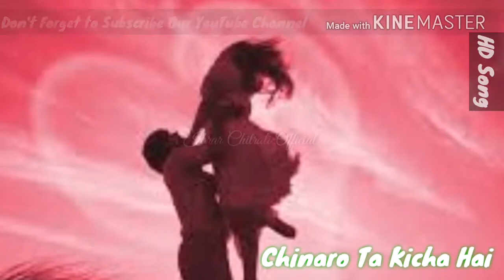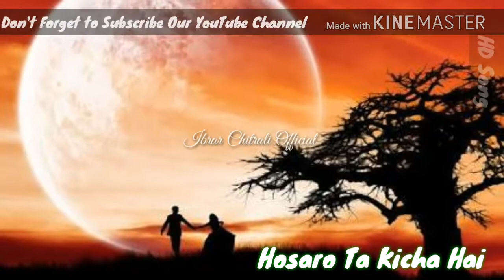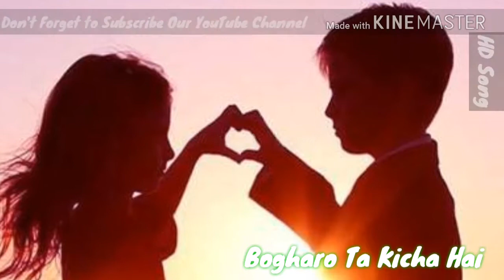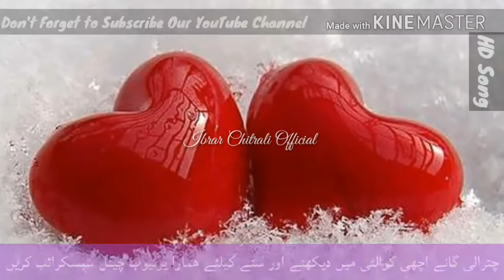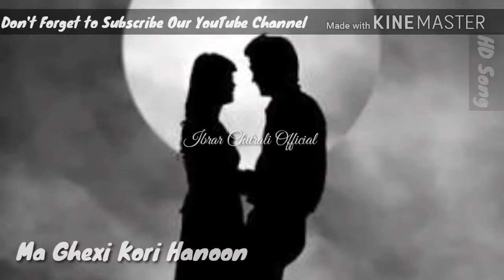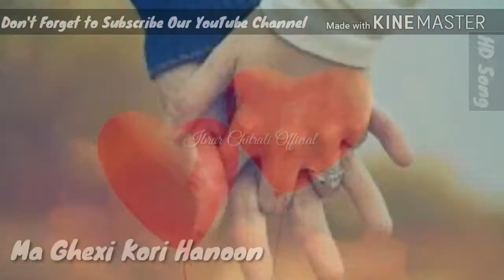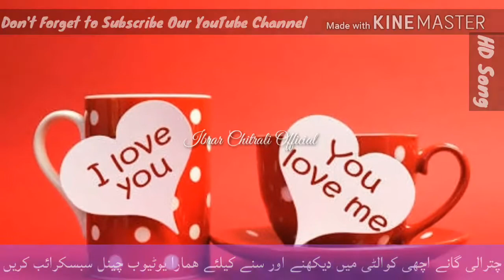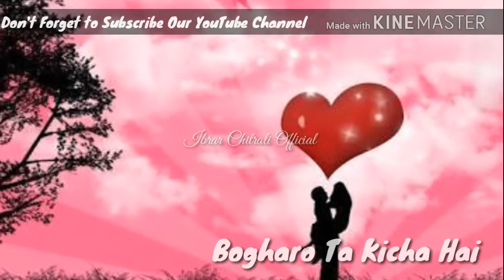Chitrali New Song||Cheniro Hardio Va Chinaro Ta Kicha Hai|Shahzad Ayubi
Singer  :Shahzad Ayubi
Lyrics   :Akhtàr Azam Akhtar
Edit By :Ibrar_Chitrali_Official

Chitrali songs: Chitrali songs or chitrali music is a cultural tradition of chitral. It is the heritage, which is being expressing for many years. In chitral the musical program held in the occasion of happiness like marriage or birth-day parties, birth of someone. Durring this type of function everyone enjoy the cultural show. In old chitrali music these instrument are used Sitar, Jirkane, dhamama, and dhaff and now some modern instruments are implemented to the chitrali music by new commers they Rubab, Gitar, Keyboard, Violen. Chitrali music is very sweet music it gives pleasure sensation , Every chitrali people are keen to enjoy the music. Basically in chitrali function the dancing is very important part, without traditional dancing the function seemed to be incomplete